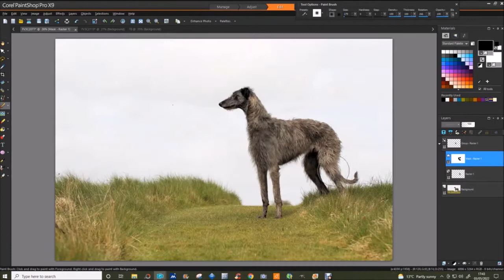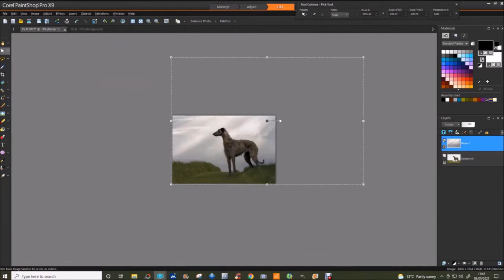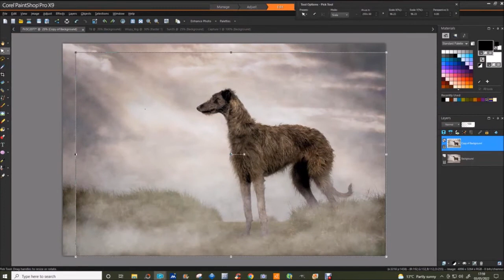Carrie Southerton Dog Photography - Deerhound Speed Edit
We had the most beautiful Sula the Deerhound visit today along with my two favourite Girlies, Bran & Rowan.💞💞
I can honestly say that Sula is a crazy as a box of frogs and so much fun🤪😂🤪
Here is a wee speed edit of one of the images I managed to capture today.
You need to turn up your speakers/volume for the full effect👂🎧
These are so much fun to do -if only it was THAT fast in real life